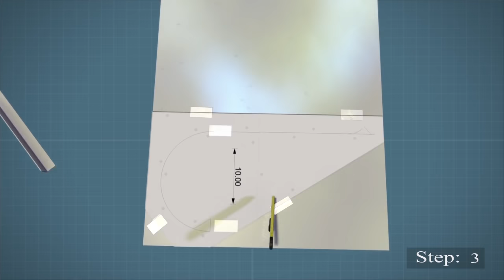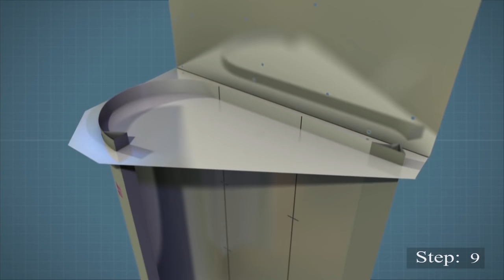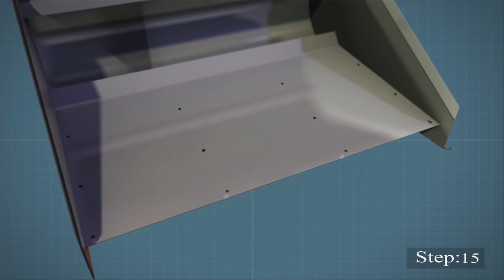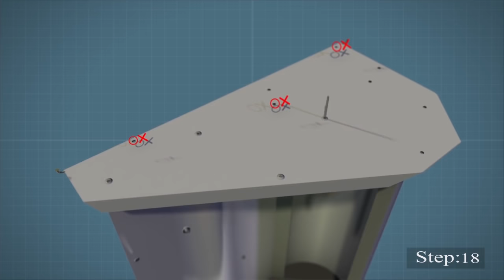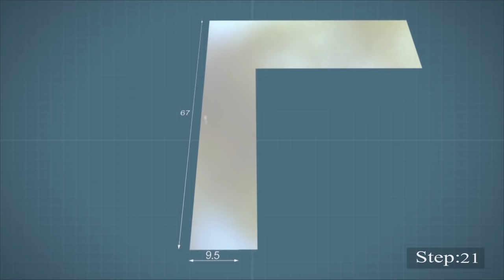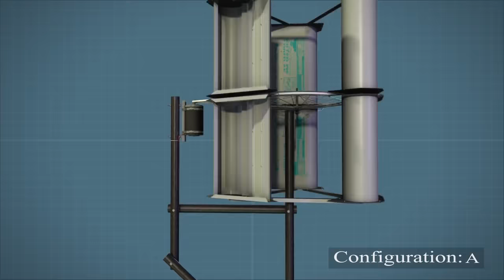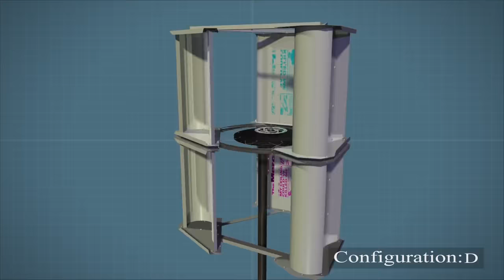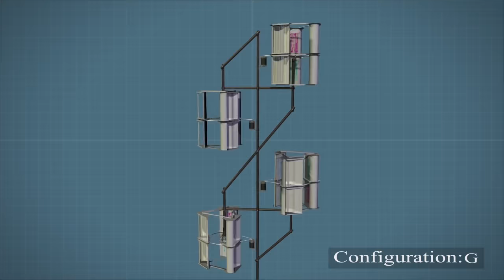$30 DIY Kilowatt Wind Turbine - Build Tutorial v1.2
The turbine can be made almost entirely from recycled materials with basic tools in six hours for $20-35. It is tested at 35-40% mechanically efficient, generates 130 watts mechanical in a 30 km/h wind, 1 kilowatt at 60 km/h, and can survive 100 km/h gusts.

Help directly support us creating more prototypes and tutorials by joining the channel:

My name is Daniel Connell. I prototype and develop basic technologies which anyone can make using recycled materials and simple tools.
The aim is for everyone everywhere to be able to build and maintain their own infrastructure; producing their own energy, food, clean water, communications, and anything else they need.

All designs are open source and license free for any purpose, and full construction tutorials and how-tos are available on the opensourcelowtech.org website.